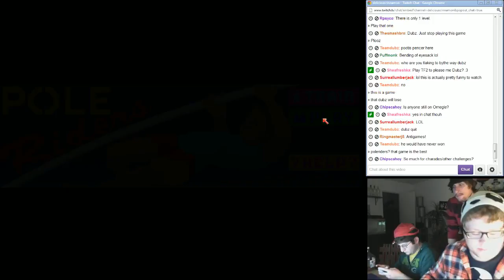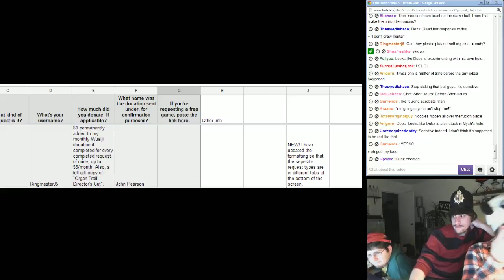Dubz & Mysh Play - Poleriders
Dubz & Mysh discover a fun flash game via the viewers. Fun times ensue.

Recorded from our January 19th 2013 live stream. Thanks to all that attended! To watch other segments of the stream,